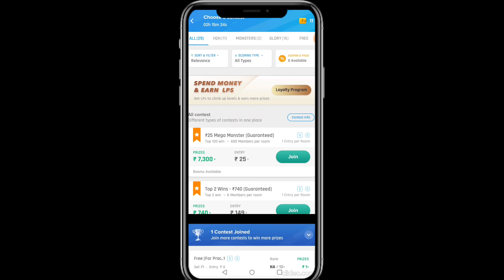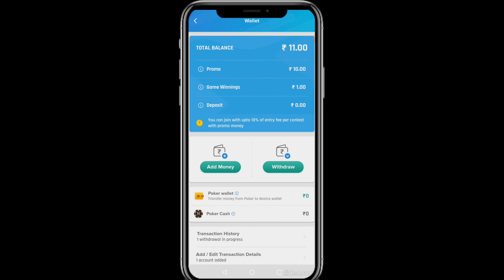What's New in 5.83mb Update ? New Pubg Mobile Collaboration | Kumari Gamer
Use Code - KG100 to get Rs 100 Sign up Bonus only for my Users

Code - KG100 केवल मेरे Code उपयोगकर्ताओं के लिए  RS 100 रुपए का बोनस तथा

My Name : Vibin Vijayakumar
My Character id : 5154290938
Device : Poco F1, OnePlus 7T
Graphic : HD & Extreme
Control : 3 Fingers + Gyroscope ( Scope On )

1) Mic
2) Mic
3) Mobile
4) Camera
5) Pubg Trigger
6) Tripod
7) Headphone